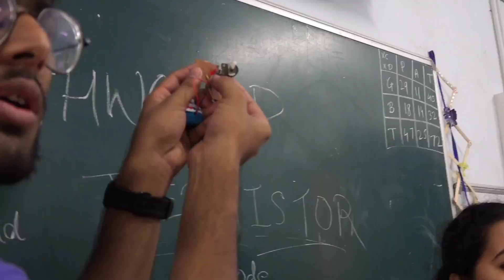STEM workshop "Fun with physics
This is a video on conduction of STEM workshop for Passpoli Village school.